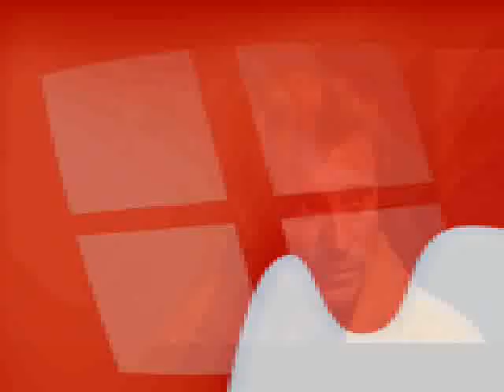JOHNNY HALLYDAY ne joue pas ce jeu là clip dan sadydan